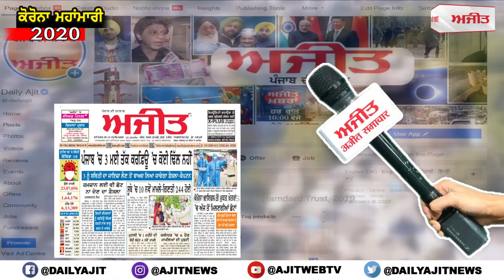ਚਿੱਟੇ ਵਾਲੀ ਭਾਬੀ ਨਸ਼ੇ ਸਣੇ ਗ੍ਰਿਫ਼ਤਾਰ